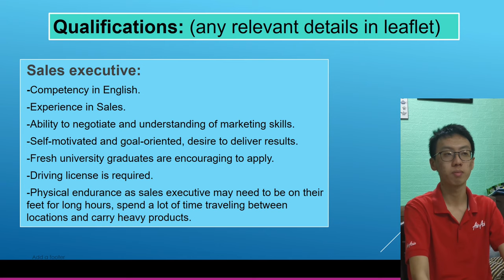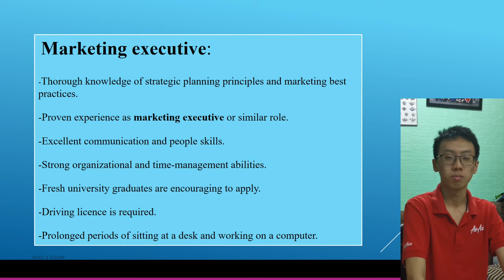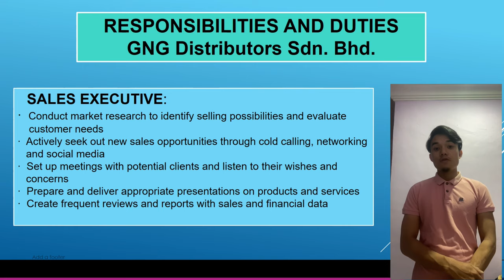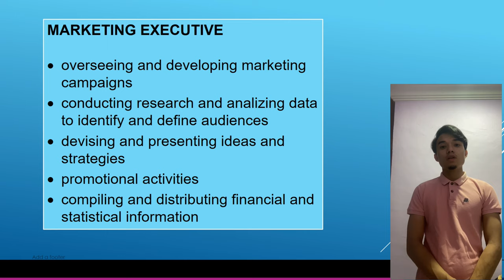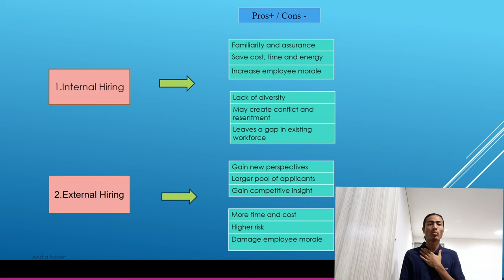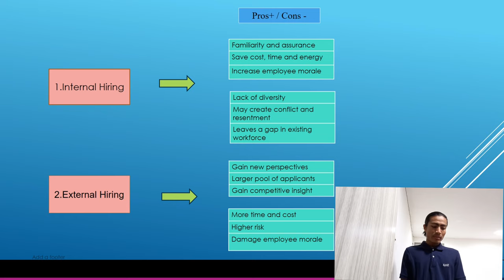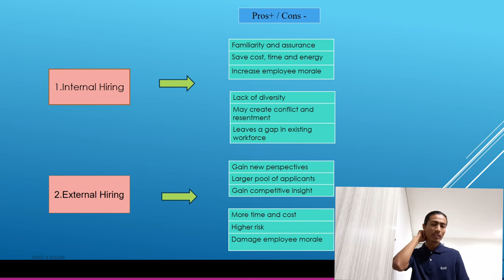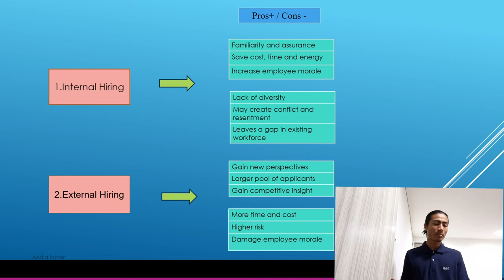DPB 10023 PRINCIPLE OF MANAGEMENT (PROBLEM SCENARIO)